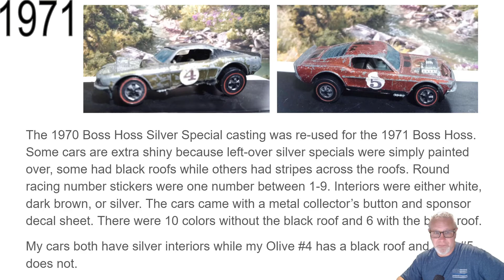The 1971 HotWheels Boss Hoss Mustang!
In 1971 Mattell re-used the Boss Hoss Silver Special casting to produce the painted Boss Hoss! But wait! Did they really paint over some of the unsold chrome ones too, making highly collectible "chrome-overs"?